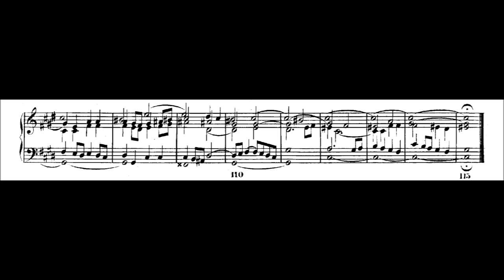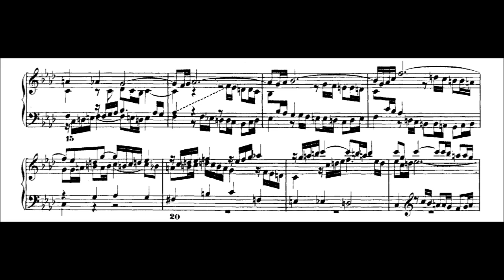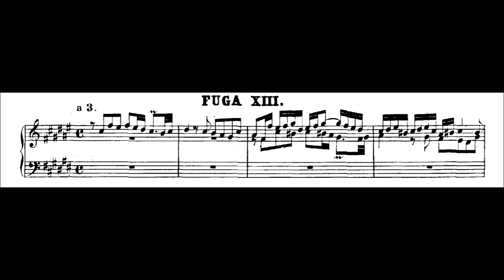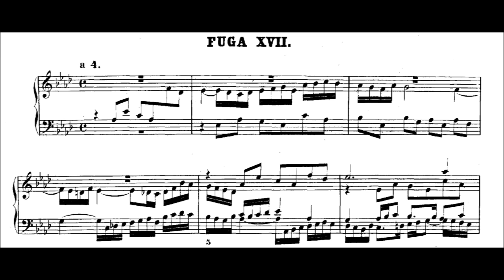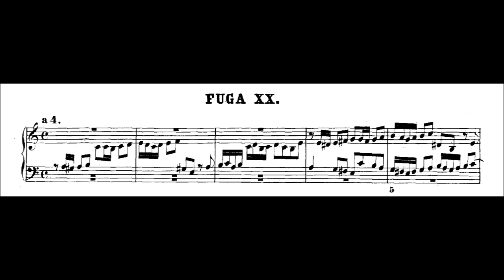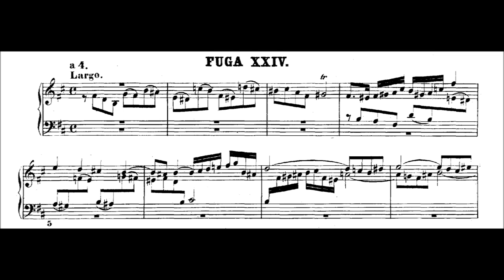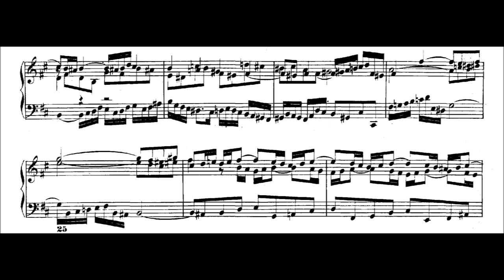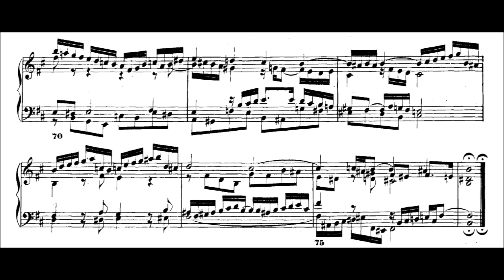Bach: The Well-Tempered Clavier: Book 1, selected fugues (Korevaar)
My favourite fugues from Book 1 of Bach's Well-Tempered Clavier. While the preludes are very beautiful, they pale in musical significance beside the frankly absurd contrapuntal and harmonic genius on display in the fugues, so none of them here, I’m afraid.

Not many are familiar with Korevaar, but I like his approach to Bach (as much as I like Gould and Hewitt, say). His approach leans towards the romantic – he lets himself meander, gets lost in the counterpoint, lingers on dramatic moments, uses subtle pedalling, and pulls on phrasing with hints of rubato and tiny pauses on important notes – the sort of little repeated brakes that might stop your car ploughing downhill. I think there’s something quite touching and luminous to his playing, just as there is something stark and austerely beautiful to more baroque, “get-on-with-it” styles of play.

00:00 No.1 – The highest concentration of stretti in any fugue I know of.
02:15 No.2 – One subject, two countersubjects, triple counterpoint, canons, stunning (Handel-esque) sequences. A fugue lover’s fugue.
03:40 No.4 – A particularly dramatic fugue of incredible sophistication, with 3 subjects that work perfectly with each other, often played simultaneously in stretti.
08:14 No.12 – A theme whose harmonic diversity (that leap from B (natural) to E (natural)!) is emphasised by its lack of rhythmic variation. The subject and answer contain all 12 semitones (cf No.24). The fugue is built around the complex at mm.7-9, where the subject is played simultaneously with both countersubjects. The complex recurs at mm.19, 27, 37, 44, and 53. In the main body of the fugue the subject is heard alone only once, at m.40.
12:46 No.13 – This remarkable thing is really a fugue (subject + countersubject) and a three-part invention with a gorgeous theme (the pattern with the repeated semiquavers beginning at m.7) rolled into one.
14:44 No.16 – A very elegantly constructed thing, where the countersubject is derived from an inversion of the subject, and where motivic cells are constantly repeated in double counterpoint.
17:20 No.17 – A simple fugue whose main attraction, for me at least, is its beautiful theme. (It also contains one of my favourite moments in all fuguedom, the deceptive cadence at 19:46 with the move to the naked submediant after the dominant).
20:09 No.20 – A show-off fugue, insofar as any of the fugues are designed to impress – a heady smorgasbord of fugal/contrapuntal techniques. Interestingly, the inverted subject is nearly as prominent as the subject in this fugue, and canons at the 5th of both the subject and its inversion appear with increasing frequency towards the end (see 23:57, 24:07, 24:42, 24:55, and so on). Canons at the octave are scattered everywhere: 23:15, 24:27, and so on).
25:35 No.24 – A unique (and complex) fugue in many respects. Its theme contains all the notes of the chromatic scale (a thematically clever way to end Book I, if you think about it, since Bach promises in his preface to write “durch alle Tone und Semitonia” – through all tones and semitones ). Every other note in m.2 spells Bach’s name, and the subject (because of its chromatic nature) can in fact be seen as two interleaved BACHs. This fugue also contains a number of religious motifs often seen in sacred music. It is also one of two fugues in Book I with a tempo indication, although it should be noted that in Bach’s time Largo did not indicate an absolute tempo but rather a tone or pattern of feeling, which in turn informed as to tempo.